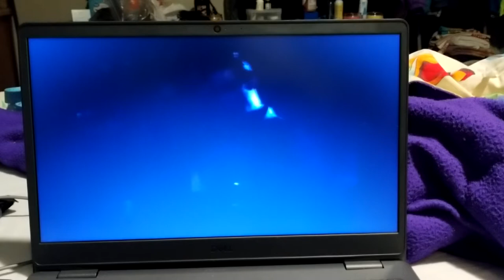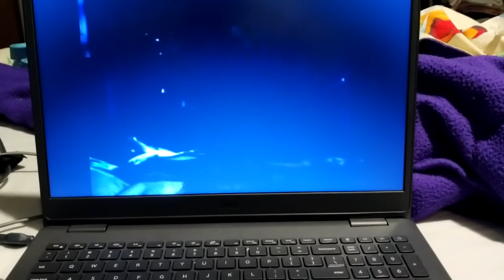Roy Rogers- Little Saddle Pal